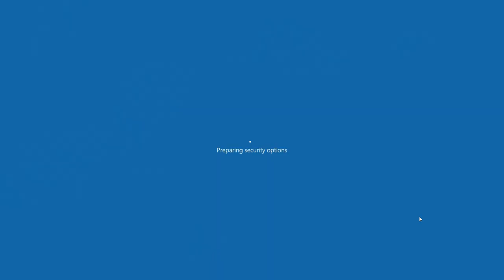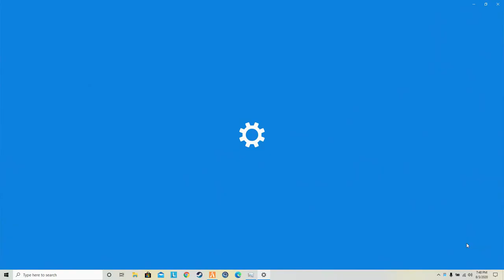GTA 5 - First Day on the Job - Episode 2 - Gta 5 HighlifeRP (Gta Online Modded RP) First Day at Work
🔥 Follow Me 🔥